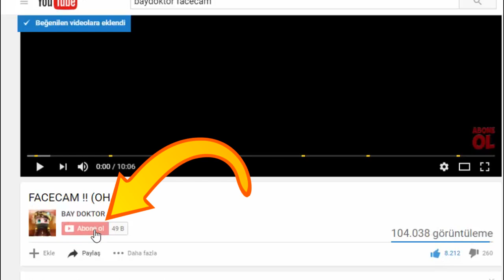1.8 EFSANE PVP MODLARI !! - MINECRAFT SKYWARS !